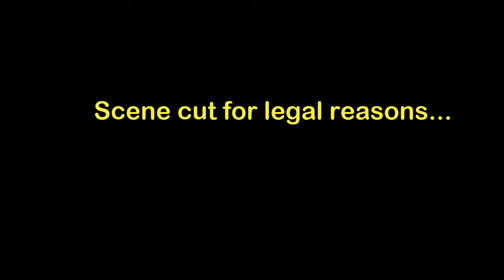Shadow of the Ninja - Stop Being Useless Part #3 - Super Speers Brothers Ninjember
Shadow of the Ninja - Stop Being Useless Part #3 - Super Speers Brothers Ninjember Fortnight

Our 2 FULL WEEKS of Ninja games continues as we inch toward the yawning chasm that is December with more slashing and dashing ninja action. Expect things that blow up. Do we beat this challenging classic NES game?

SPOILER: NO.
Enjoy your Ninjember weekend!

The Super Speers Brothers are:
Blake Speers
Brendan Speers